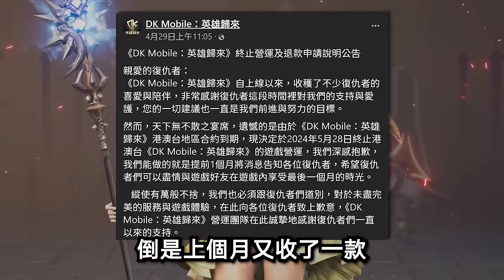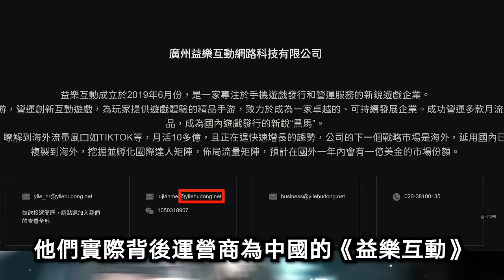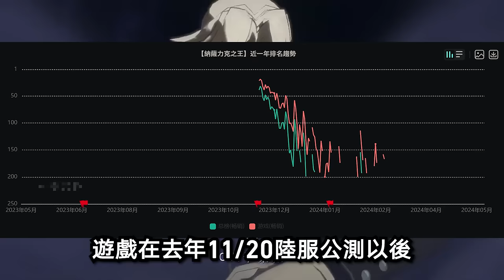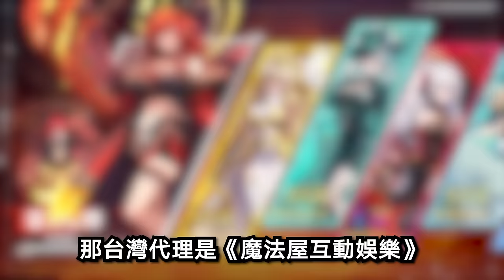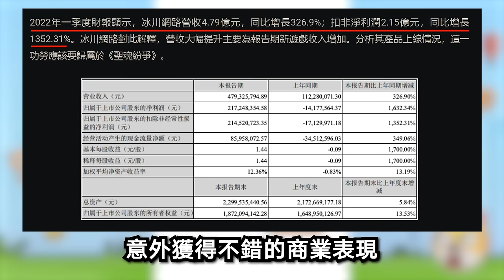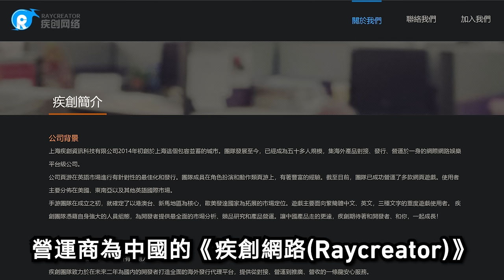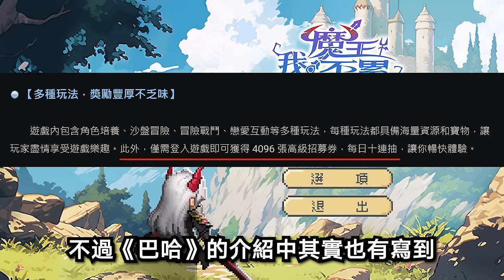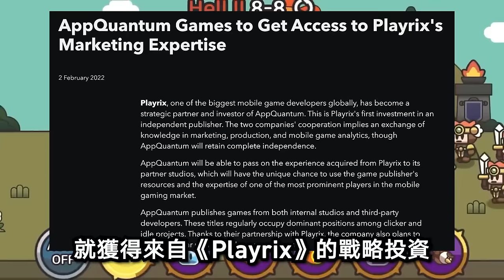【９８】《咻咻封神｜了不起的AI修仙｜熾熱戰姬｜Overlord：納薩力克之王 ｜魔王我不累｜向殭屍開炮｜我叫 MT：英雄歸來｜王子變變變 》AI盛世／拯救狗頭的背後邏輯？／既是避玩亦是科普。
請善用時間軸
0:00 片頭
0:30 咻咻封神
2:02 了不起的AI修仙
3:34 熾熱戰姬
5:42 Overlord：納薩力克之王
7:48 魔王我不累(上)
9:18 超能世界公司與遊戲相關
10:05 拯救狗狗小遊戲為何而來?
10:54 善於製作誘導廣告的大師Playrix
12:11 魔王我不累(下)
14:16  向殭屍開炮
15:32 我叫 MT：英雄歸來
15:54 王子變變變
17:12 結論

地壤、Chris Chou、靜靜靜、Ming、張翔翔、SHOO恕、戴、
resonlin、陳子一、F肥宅、毛茸茸雪怪、星空、幻影死神、
呼嚕嚕、肉圓爸爸、loveはつねミク Allen、Asa Ifrit Ch、
李斯鳥人、IVY羅、GARY G腿講NBA故事、阿Q.等。